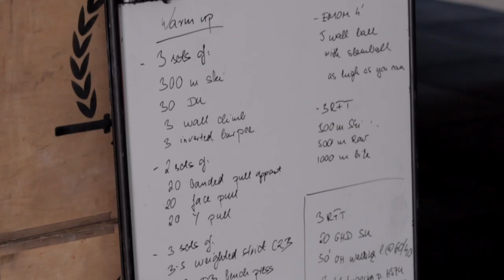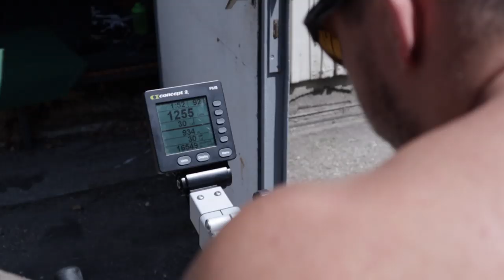ROAD TO THE GAMES - Fittest Man in Hungary - Gábor Török